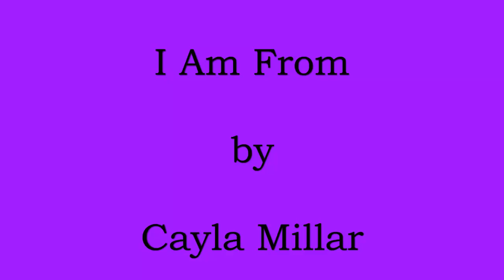I Am From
Original Poem by Cayla Millar